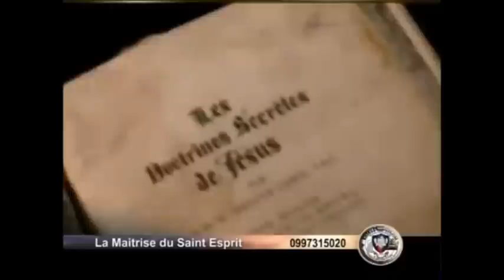JESUS CHRIST LE DIEU DE KABUNDI WALESA EST TRES FORT